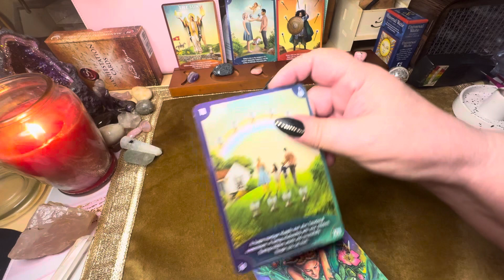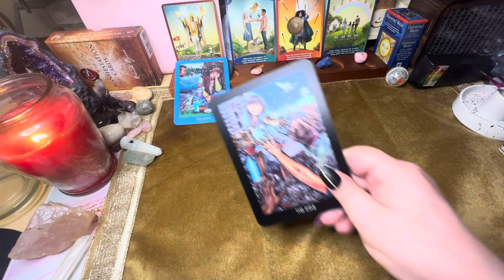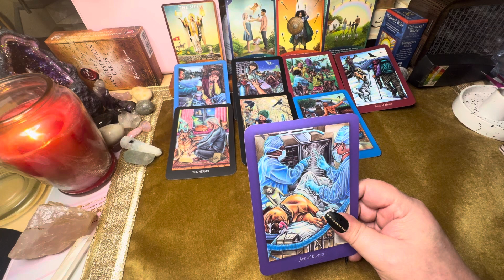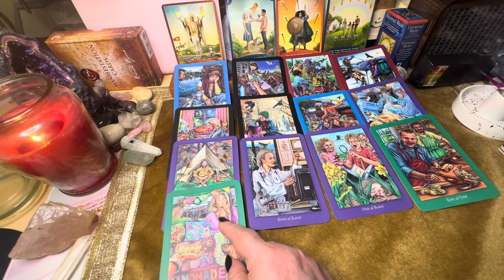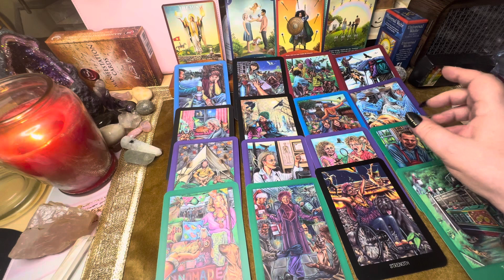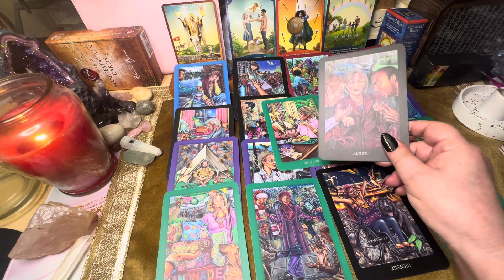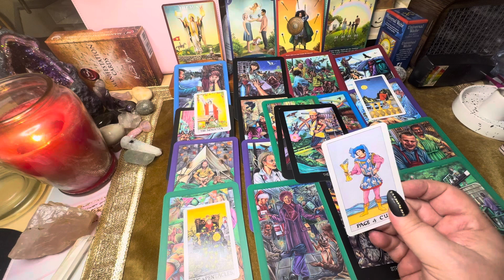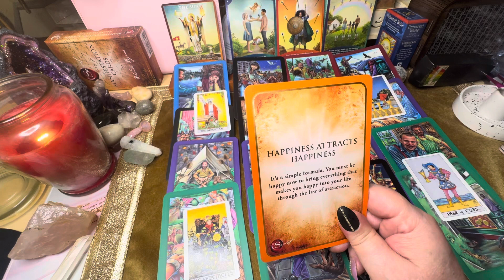SCORPIO ♏️ A NEW OPPORTUNITY THAT SOMEONE IS TRYING TO HELP YOU WITH